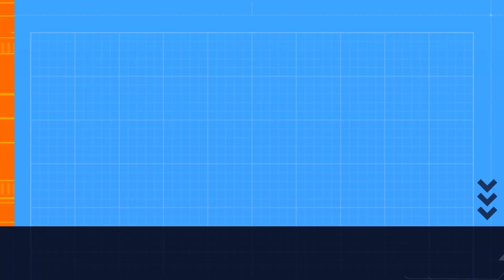Counter Strike 2 New Inferno Casual Match| Medium Graphics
New Inferno Map Gameplay showcase in CS2 Limited Beta.